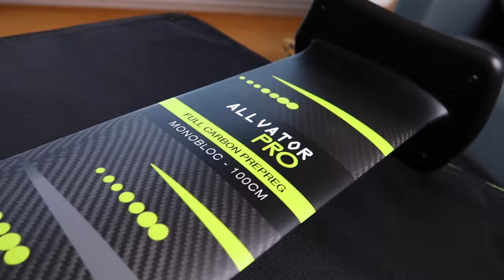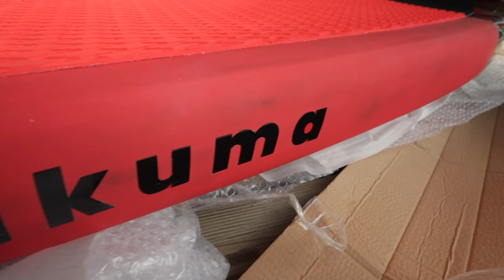WINGFOIL : CHOISIR SON MATOS POUR DEBUTER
Quel matériel choisir quand on veut apprendre le wingfoil ? Grosse question sur laquelle on va tenter de "débroussailler" le terrain aujourd'hui. Planches, surface de Wing, taille du Foil, longueur de mat etc...  Vous êtes nombreux à vous poser les même questions avant de tenter l'aventure wingfoil.  cette vidéo à pour but d'aborder les différents aspect de manière assez "générale". Enjoy !

SOMMAIRE
0:00  - INTRO
0:40 - LE CONSTAT
1:12 - QUELLE SURFACE DE WING ?
3:37 - LE FOIL
4:04 - LA WING NE SUFFIT PAS A VOLER TOT
4:30 - PRENDRE UNE GROSSE AILE DE FOIL ?
5:57 - QUELLE FORME D'AILE EVITER POUR DEBUTER ?
7:20 - QUELLE LONGUEUR DE MAT ?
9:46 - FOCUS SUR LA SURFACE DE L'AILE AVANT
11:16 - LE FUSELAGE : LONG OU COURT ?
12:51 - LA PLANCHE - VOLUME
14:43 - LE SEUL INCONVENIENT DE LA WING...
15:22 - LA PLANCHE - UN SHAPE POUR DEBUTER ?
16:35 - PEUT ON DEBUTER AVEC UN SUP ?
17:31 - CONCLUSION

🎥 MES CAMERAS D'ACTION / 360°  @Insta360  (Ma Caméra sur l'eau 😍 )